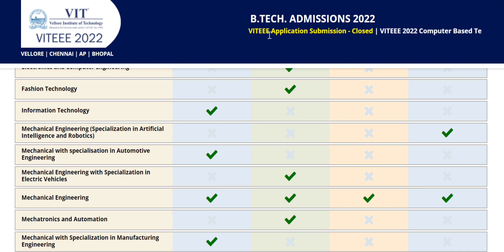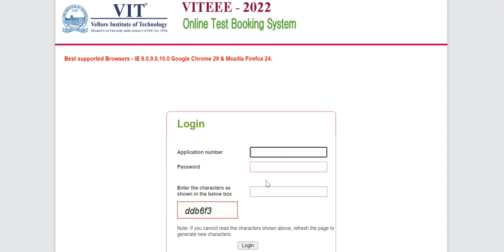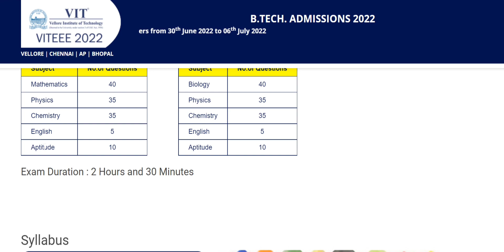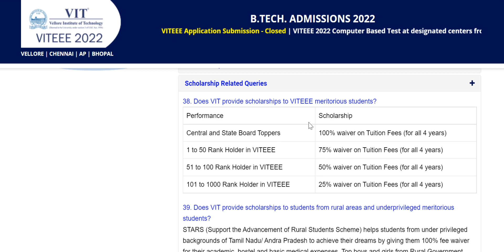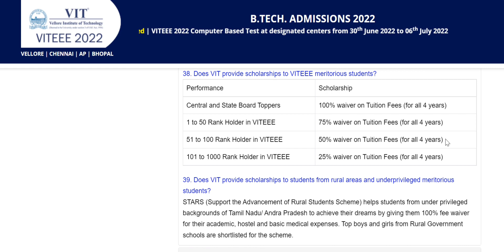VIT UNIVERSITY 2022 ADMISSIONS ll VITEEE EXAMINATION DATES ll SYLLABUS AND SCHOLARSHIPS ll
viteee entrance test
viteee exam
vit university 2022 admissions open
2022 admissions open
admissions open
viteee test registration starts
registration starts
vit fee structure